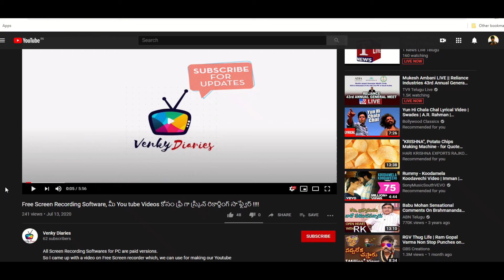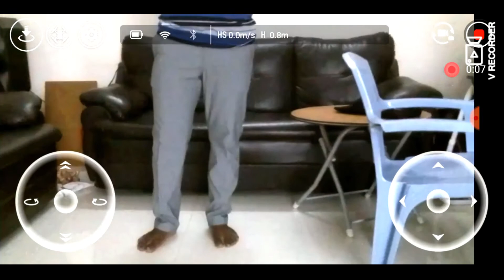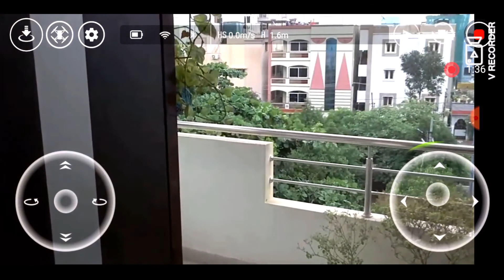DJI Tello Drone Review | Budget Friendly with HD Camera | Pros and Cons | Part 1 | Telugu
An entry Level Drone from a Well Popular Brand.
It is a great Choice for Selfies, creating a Video and can be controlled via Phone.
It hit the Market in 2018 and it provided the perfect learner Drone.

If you are new with Drone and want to try and get the experience...
Then Please go for it !

It is a useful Drone which come up with 5 Megapixel HD camera , One Battery and 4 Propellers.
The flight time is Avg of 13 mins so if you are planning for a Good Vacation with this drone. Then please go with 2 more Batteries.